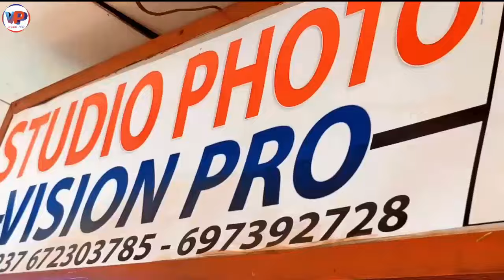🛑Tout ça pour SAMUEL_ET00?😀😀 Voilà le genre de CLASH que J'aime les Gars😅😅